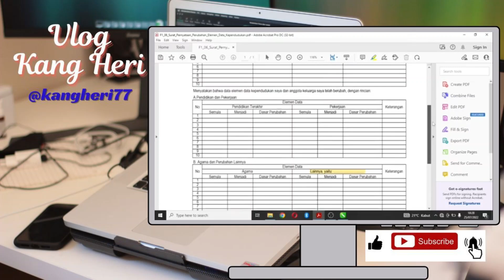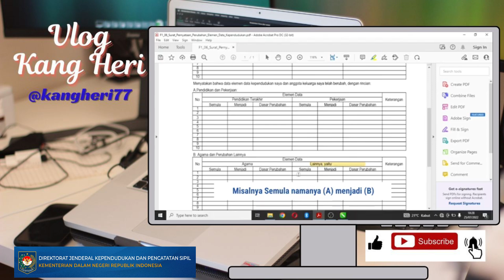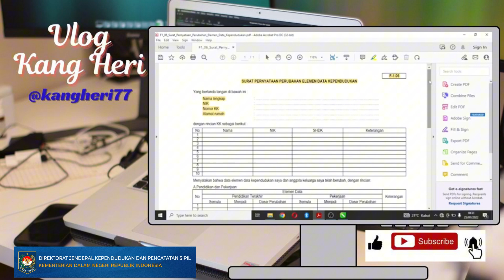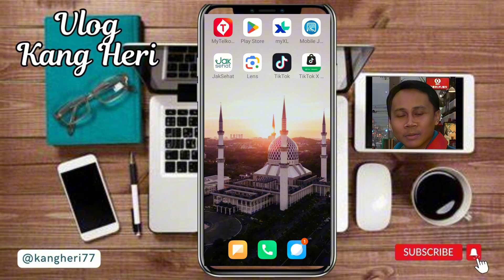CARA MENGISI FORMULIR PERUBAHAN DATA KEPENDUDUKAN F1.06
Video ini menjelaskan Cara mengisi Formulir perubahan Data Kependudukan (Form F1.06) dengan cara yang mudah dan sederhana. Formulir ini dikeluarkan oleh Dinas Kependudukan dan Catatan Sipil (Dukcapil).